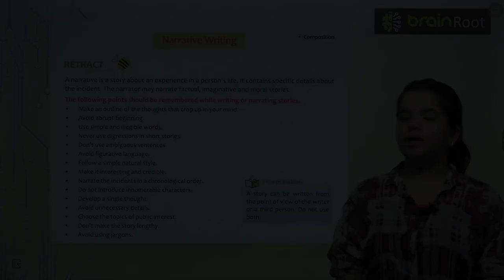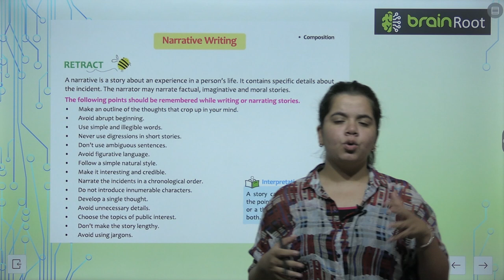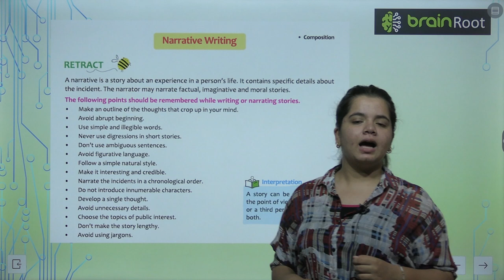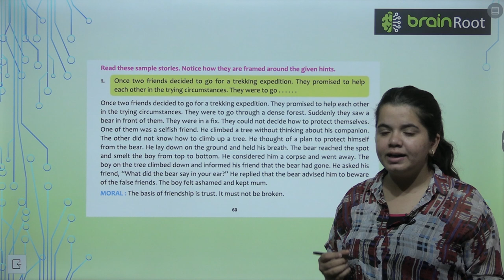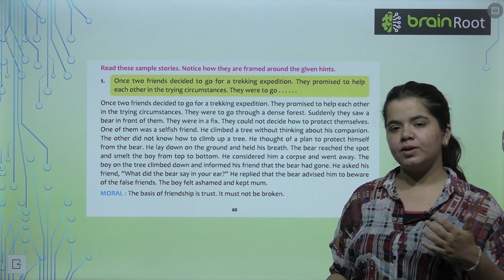Brain Root Grammar Glitter Odessey Class 6 Chapter Narative Writing